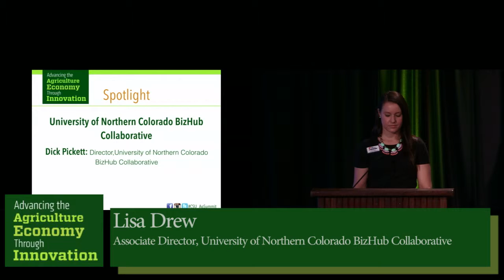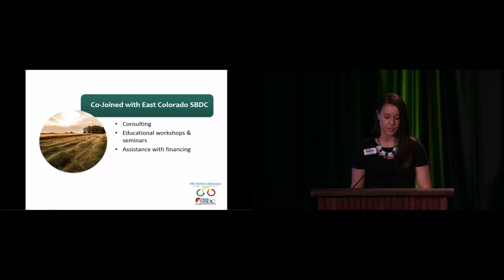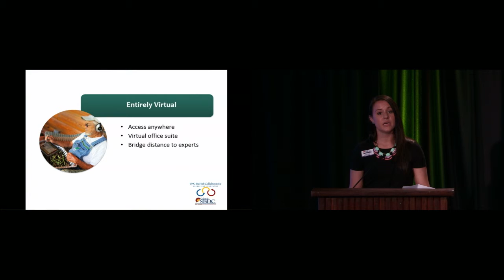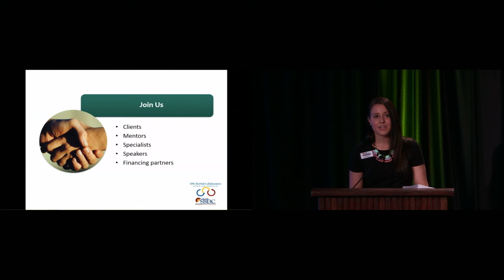Ag Summit - University of Northern Colorado BizHub Collaborative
University of Northern Colorado BizHub Collaborative
Lisa Drew

Advancing the Agriculture Economy Through Innovation

The UNC BizHub Collaborative is a virtual incubator created through the joint efforts of East Colorado SBDC, higher education institutions, communities and businesses to bring unique and innovative solutions to small businesses.